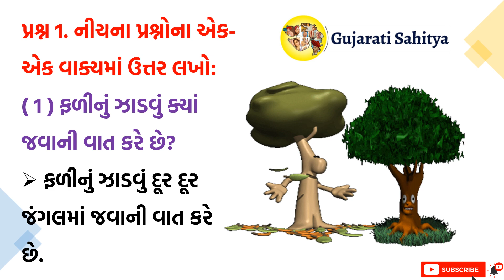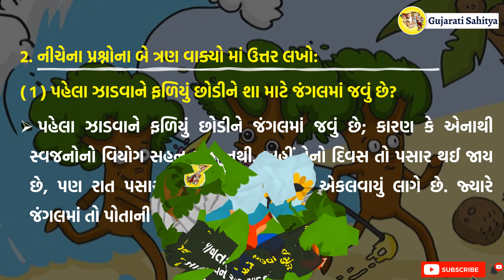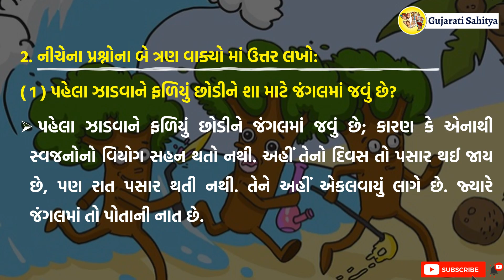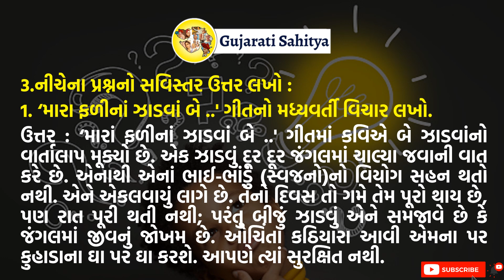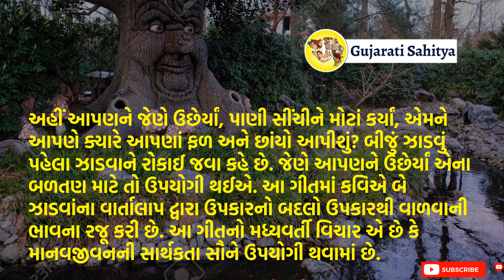Std 11 Gujarati Ch 15 | Mari Falina Zadva Be | Swadhyay Question Answers Solution | Dhoran 11 Guj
Std 11 Gujarati Ch 15 | Mari Falina Zadva Be | Swadhyay Question Answers Solution | Dhoran 11 Gujarati Sahitya

Presented By:
Dr. Shabbirali G. Bhatt
Professor